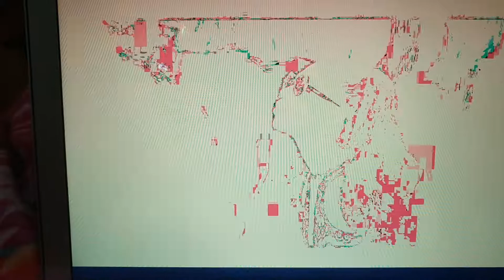vlog // rainy streetlight reflections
music clip from venus fly by grimes ft janelle monae